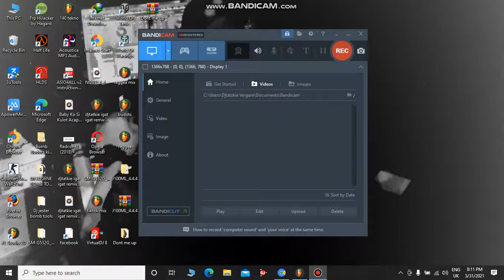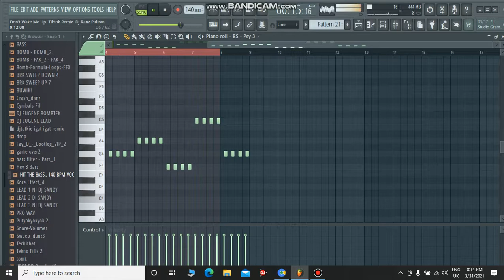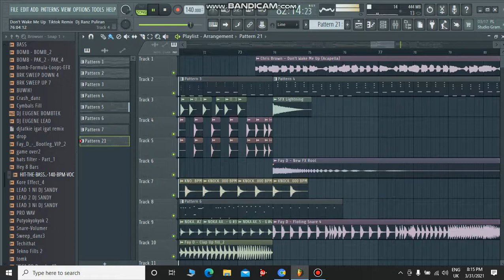Dont Wake me up Tiktok remix Djtatzkie ft Djranz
Djtatzkie Official Listen and Enjoy 💓